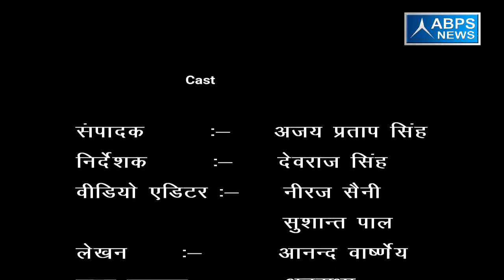ग्राम हिसामपुर, ब्लॉक कुंदरकी, जिला मुरादाबाद